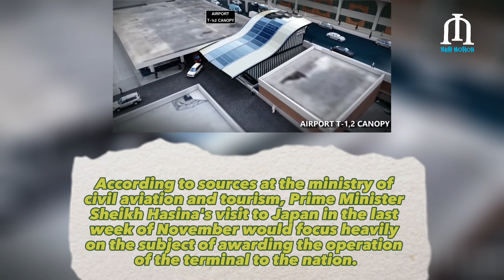Japan interested To Operate & Manage 3RD Terminal Of Hazrat Shajalal international Airport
Japan interested To Operate & Manage 3RD Terminal Of Hazrat Shajalal international Airport japan #bangladesh